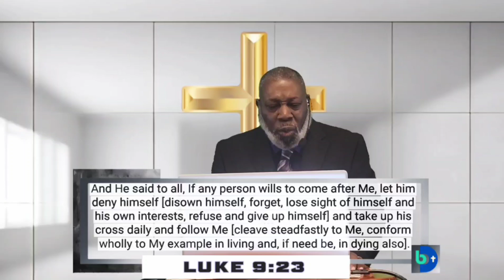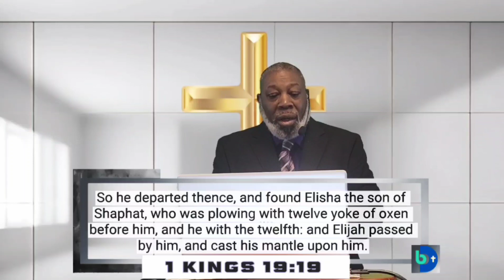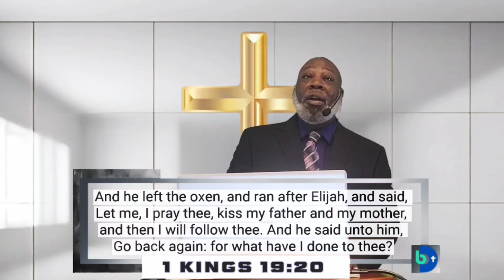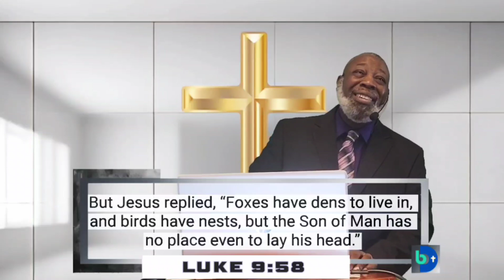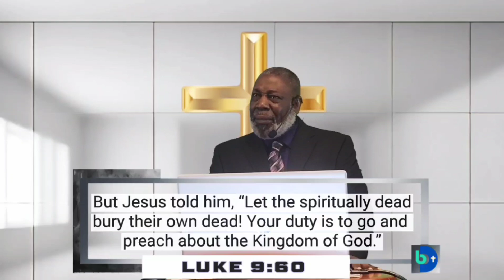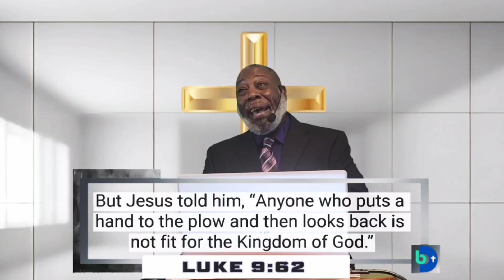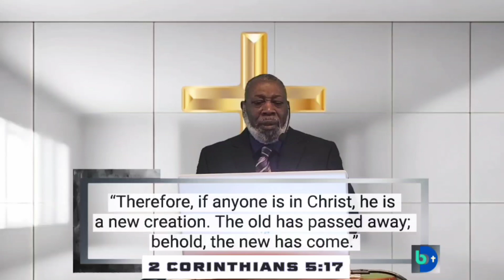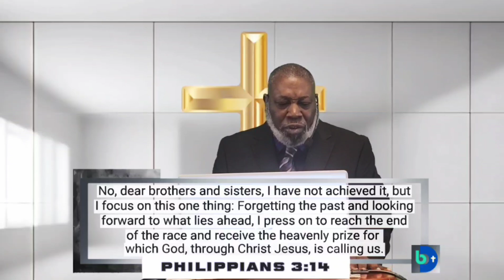The Woman Who Looked Back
Pastor Buck Rollins